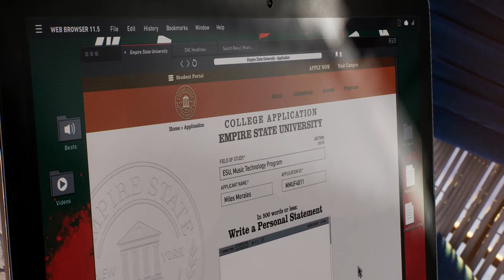[ Part 4 ] Wait I Saved You - Spider-Man 2